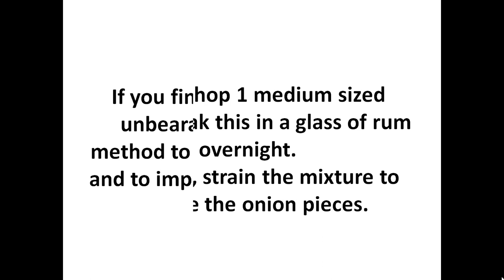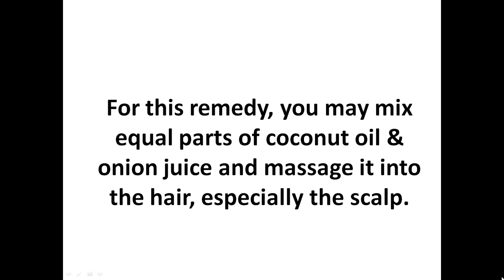Onion for Hair Growth Fast at Home / DIY Magical Onion Juice Hair Mask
Simple Methods Of Using Onion for Hair Growth
Mix 4 tablespoons of onion juice with 1 tablespoon of honey for oral consumption. - You can use the same mixture on your scalp too.
Massage it into your scalp and leave it on for about 30 minutes before rinsing off. - You may repeat this every alternate days.